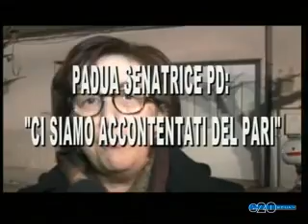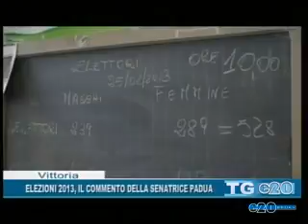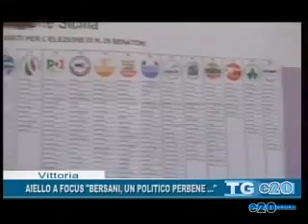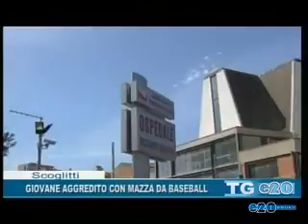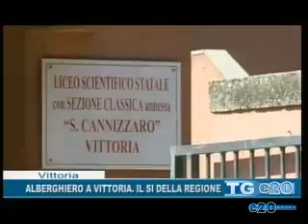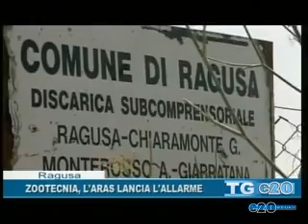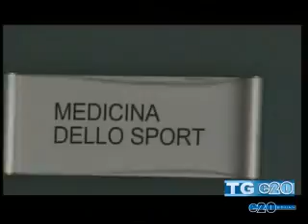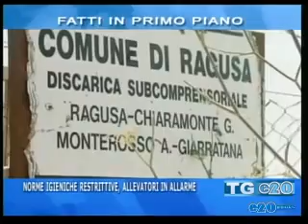TG DEL 28 02 2013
e20news